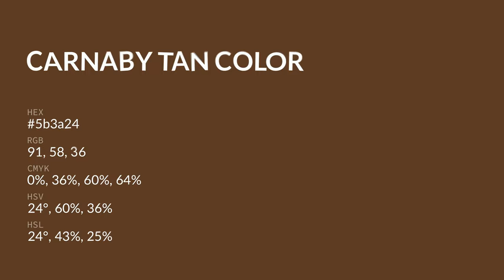Carnaby Tan color 5b3a24 hex color - Brown color - Cool color 5b3a24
What color is Carnaby Tan ? 5b3a24 hex color - Brown color - Cool color 5b3a24

Hex 5b3a24 Color Code is also known as Carnaby Tan color.